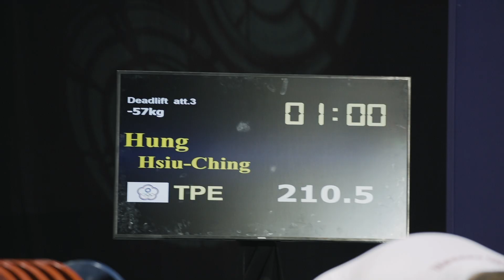2019世界盃健力錦標賽，中華隊精彩回顧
Highlights from 2019 World Powerlifting Championships!!🔥
回顧中華隊在世界盃健力錦標賽的精彩畫面，也恭喜奪得各項佳績的選手！❤️勝不驕，敗不餒，除了運動家精神，更是永不放棄的典範，也是我們最愛/最可愛的中華隊～～～ In Powerlifting, we are one.

SBD台灣菁英運動員群星：
➤ 女子57kg量級，洪秀靜(Hsiuger)：
一金，硬舉210.5kg 金牌
(硬舉刷新世界紀錄)❤️

➤ 男子120量級，楊森：
一金一銅，蹲舉金牌，臥舉銅牌
蹲舉425kg 金牌
(蹲舉437.5kg挑戰世界紀錄，可惜審判委員後來改判失敗)
臥舉317.5kg 銅牌

➤ 男子59kg量級，林逸鈞：
二銀二銅，蹲舉銅牌，臥舉銅牌，硬舉銀牌，總和銀牌
蹲舉270kg 銅牌
臥舉180kg 銅牌
硬舉260kg 銀牌
總和710kg 銀牌

➤ 男子66kg量級，謝宗庭(小主哥)：
一金，臥舉215kg 金牌
(臥舉222kg挑戰自己的世界紀錄，可惜沒有成功，但依舊是世界紀錄保持人)

➤ 女子84+kg量級，蘇芳筠：
一銀，蹲舉285kg 銀牌

➤ 男子74kg量級，吳宜衡(James Wu)：
一銀，硬舉317.5kg 銀牌

➤ 女子72kg量級，許小莉(Hsu Siao Li)
➤ 男子83kg量級，官義欣 (Kuan Yi Hsin)
➤ 男子120kg量級，田基森 - Tian Chi-Sen
➤ 男子74kg量級，林銘輝
➤ 女子47kg量級，黃慧絹
➤ 男子83kg量級，鄭又睿
➤ 女子47kg量級，劉美香
SBD 2019冬季限量款 - Eclipse 日蝕黑🌑
快到SBD官網預購👇👇👇👇👇👇👇

今年的冬季配色，日蝕黑與太空白交疊環蝕而成，為訓練增添獨一無二的色彩，在對抗地心引力的時刻，為你撐腰！😎